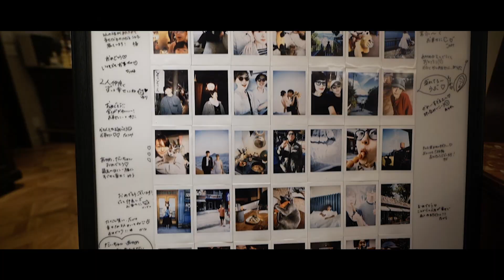結婚式 当日エンドロール/全編１ リストランテASO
結婚式の当日エンドロール
2024/3/20  リストランテASOでの作品
Produced by  tomoyuki sasamoto